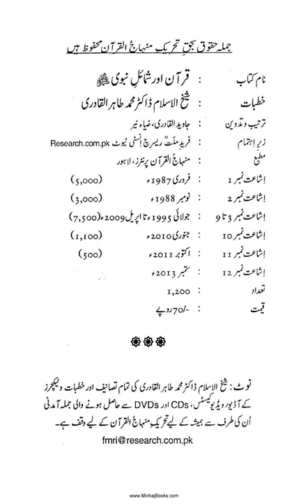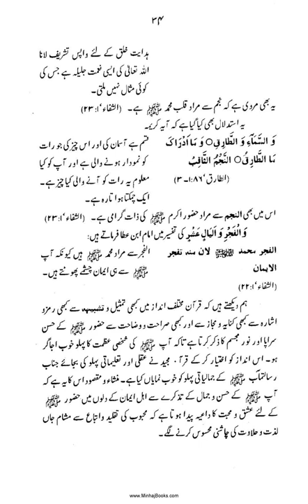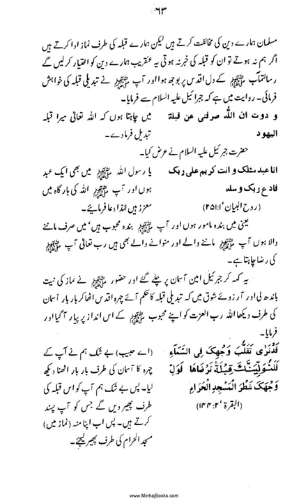Quran aur shamil nabvi saw|Dr Muhammad Tahir ul Qadri| Minhaj ul Quran Book